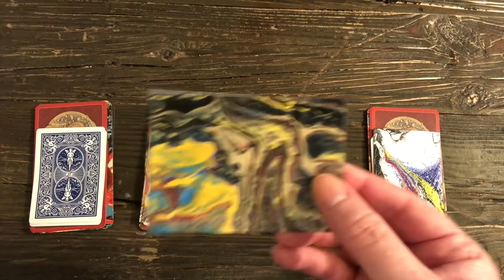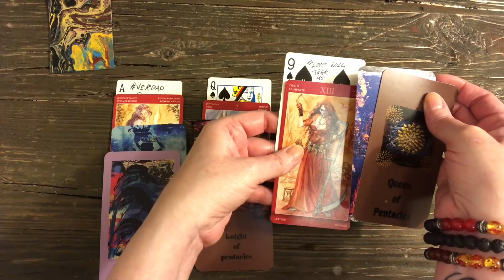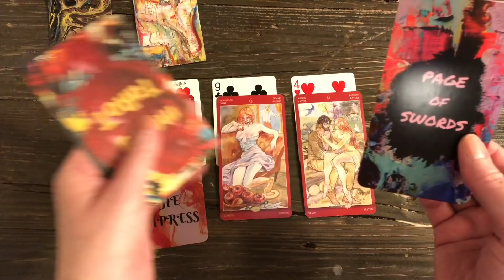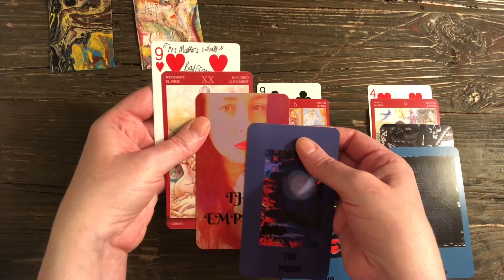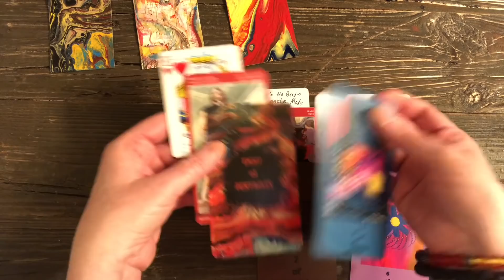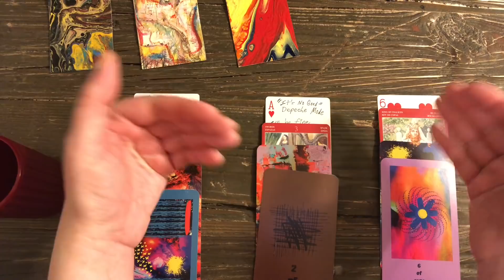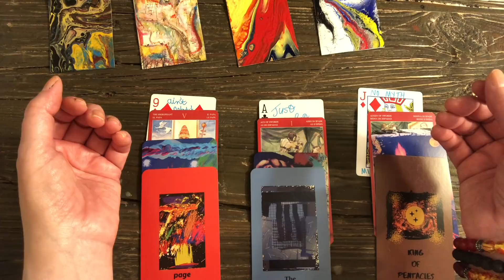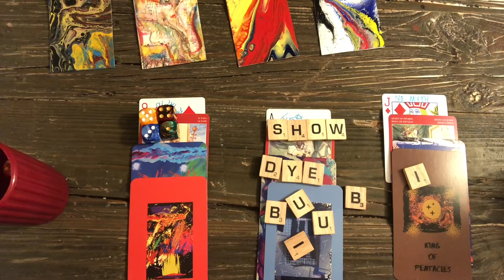HOW DOES HE SEE YOU? 🍒🎰🍒 Pick A Card 🍒🎰🍒 Timeless Tarot Reading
An ACEO is a collectible art card. The artwork featured in this reading is by artists Tamina M. (I purchased her art at eBay) and Sharon Taylor/NoralizArT (I purchased her art at etsy).

TIME STAMPS

PILE #1:​ 02:12
PILE #2: 12:18
PILE #3: ​22:22
PILE #4: 33:00

at redbubble!
Check 'em out!

AMAZON WISH LIST:

PERSONAL READINGS

2. You can ask up to three questions. I recommend sending your astro combo (sun/moon/rising) as well as the astro combo of your love interest if applicable, but this is not a requirement.